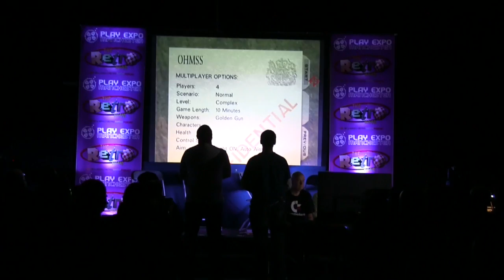GoldenEye N64 RARE Developers Vs Fans Deathmatch | PLAYExpo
While at PlayExpo Manchester we watched a showdown of two Rare developers who worked on GoldenEye 007 for the N64 vs two members of the public.